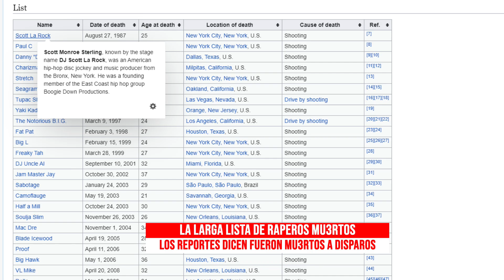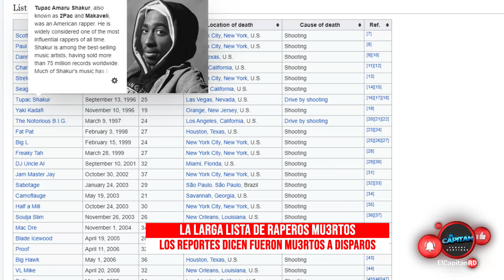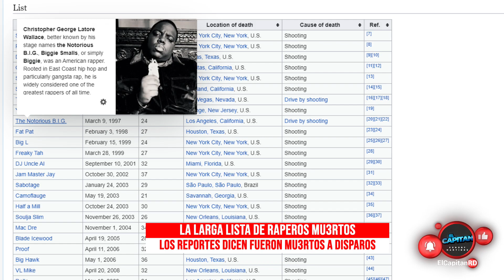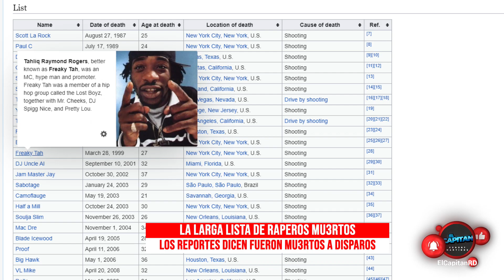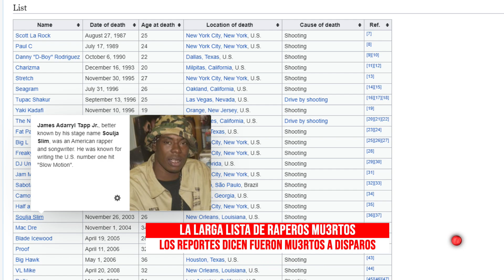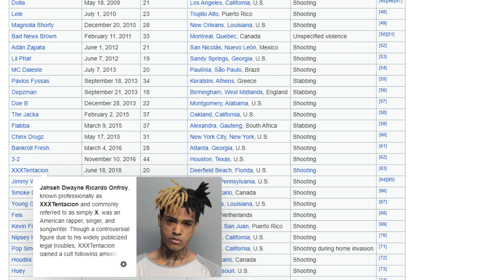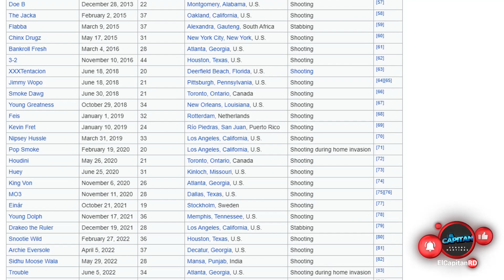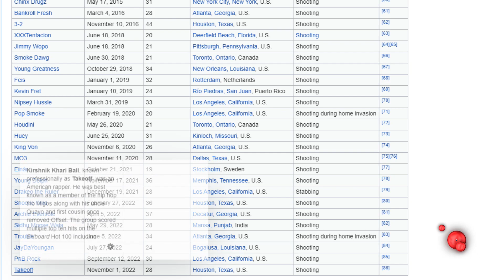Los Raperos que se fueron antes de tiempo en USA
Kendry Martinez:
¨El Capitan¨

Cinéfilo, Publicidad.

Kendry Martinez